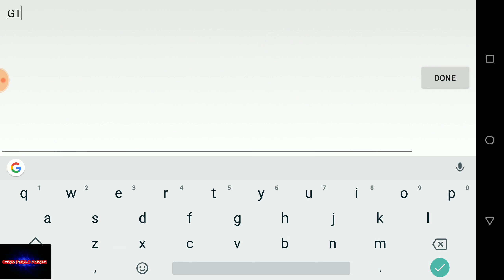CSR 2 | Aventador SVJ 63 and the Ferrari 599 GTO!!!